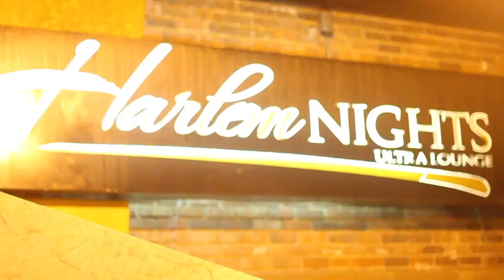Self_Made Music Group Performs at Coast 2 Coast LIVE | ATL Edition 4/11/16 - 4th Place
Jugrnaut of Arkatech Beatz - Producer for Big Pun, Nas, Jadakiss, The Game, Raekwon, Curren$y, Waka Flocka, Killer Mike, Freddie Gibbs, Cyhi The Prynce, Lil Scrappy, Alleyboy, and more

Harlem Nights
201 Courtland Street Northeast